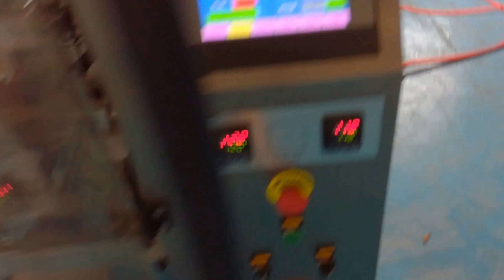Sugar & Salt & Powder filling and packing machine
Sugar & Salt & Powder filling packing machine